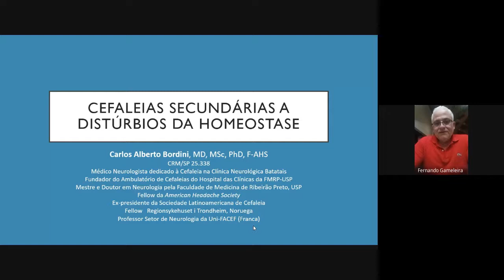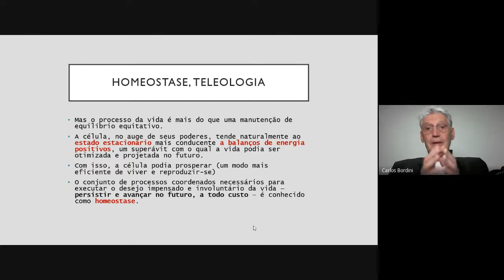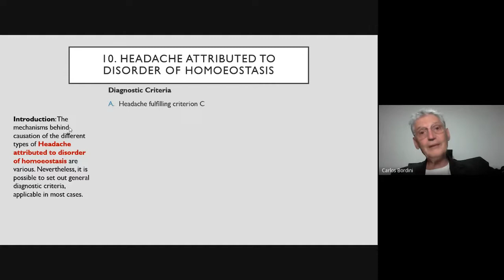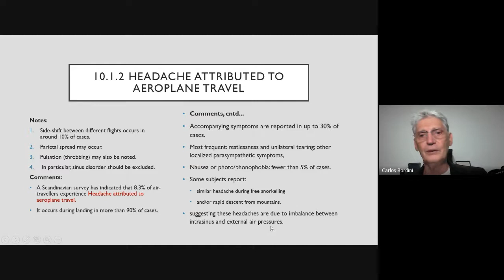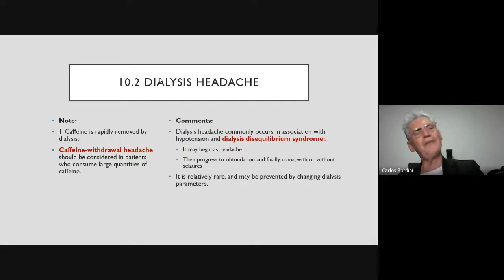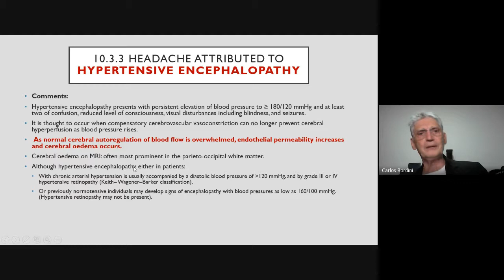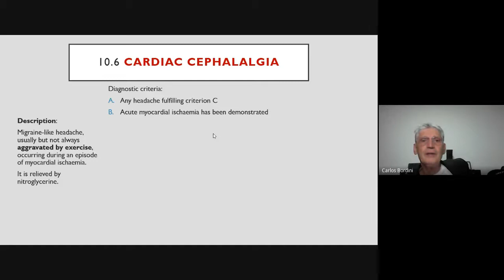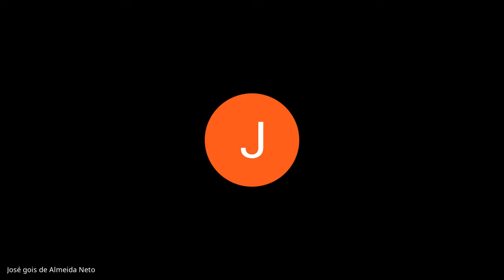Cefaleias secundárias a alterações da homeostase - Prof Dr Carlos Bordini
Aula ministrada de forma online em 08 de março de 2022